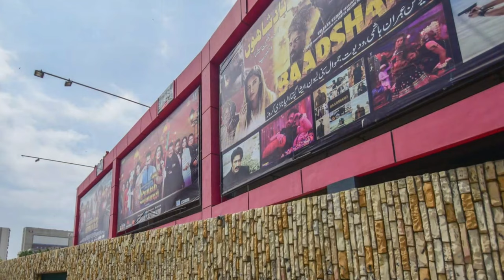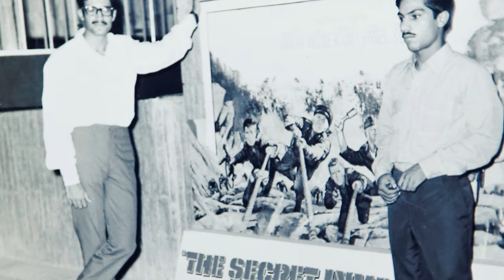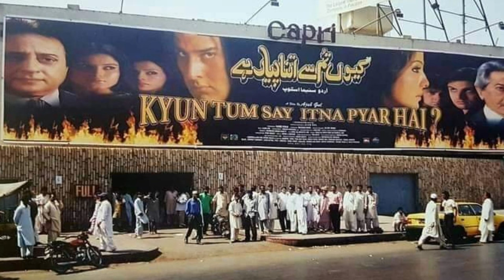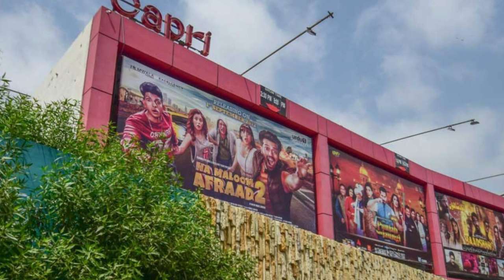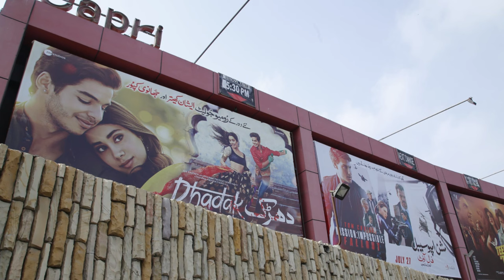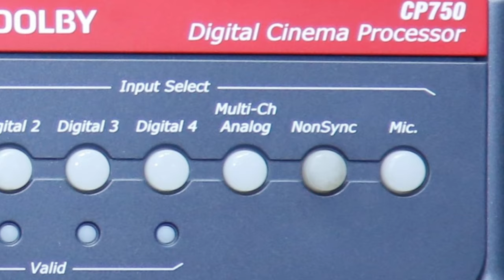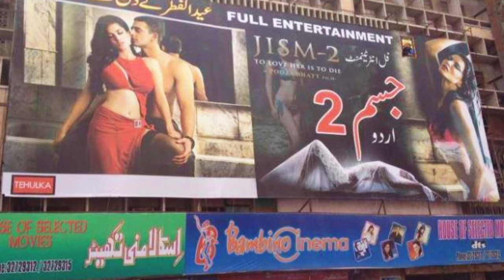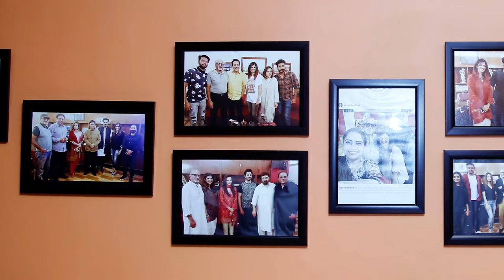𝗖𝗮𝗽𝗿𝗶 𝗖𝗶𝗻𝗲𝗺𝗮 𝗞𝗮𝗿𝗮𝗰𝗵𝗶 | 𝗙𝗮𝗿𝗿𝘂𝗸𝗵 𝗥𝗮𝘂𝗳 𝗧𝗮𝗹𝗸𝘀 𝗮𝗯𝗼𝘂𝘁 𝘁𝗵𝗲 𝗖𝗵𝗮𝗹𝗹𝗲𝗻𝗴𝗲𝘀 𝗮𝗻𝗱 𝗝𝗼𝘆𝘀 𝗼𝗳 𝗥𝘂𝗻𝗻𝗶𝗻𝗴 𝗖𝗮𝗽𝗿𝗶 𝗖𝗶𝗻𝗲𝗺𝗮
Owner of Capri Cinema Karachi Chaudhry Farrukh Rauf Reveals the Inside Story of Running and Managing Capri Cinema, the Iconic Pakistani Entertainment Destination.
From Revolutionizing the Movie-going Experience to Navigating Industry Challenges.
Capri Cinema: A Legacy of Excellence and Entertainment.
Behind-the-Scenes of Pakistan's Most Popular Entertainment Destination.
From Silver Screen to Successful Business - The Inspiring Journey of Capri Cinema.

You can find fascinating videos in our video section covering a variety of topics;